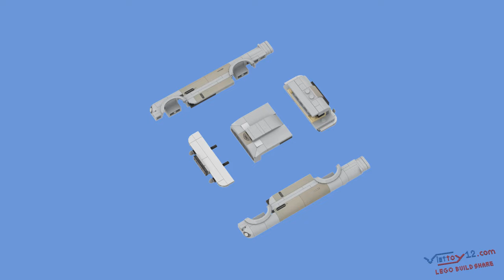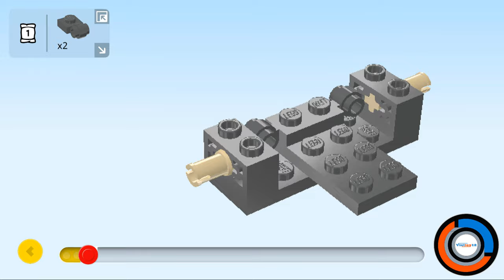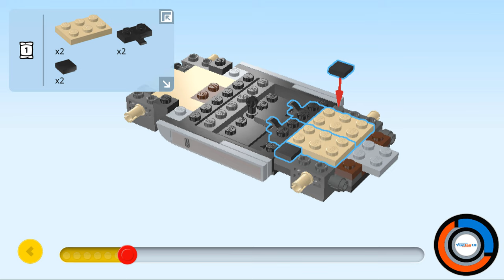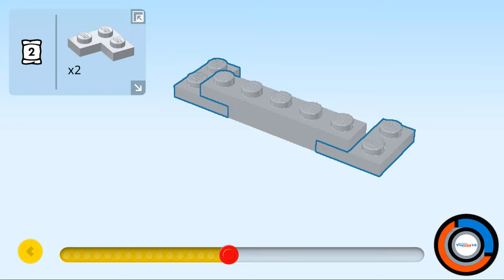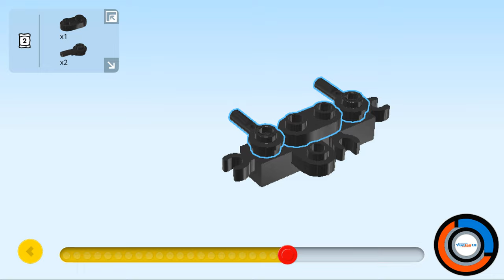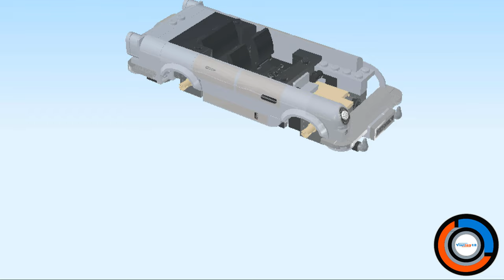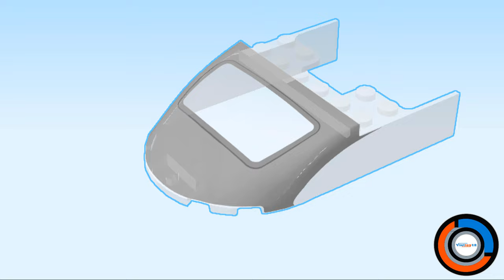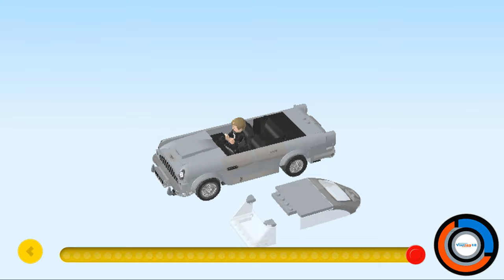How I build Lego using Style Kit Part by Set 76911: 007 Aston Martin DB5 [Viettoy12-2302]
Album tổng hợp, chia sẻ cách 1 mẫu được hình thành từ những mảnh ghép Lego.
Các bạn đóng góp nội dung cho Kênh xin vui lòng để lại bình luận, hoặc email về kênh !!!
1.
2.
3.
4.
Compilation album, sharing how a model is formed from Lego pieces.

Album kompilasi, berbagi bagaimana model terbentuk dari kepingan Lego.
Jika Anda berkontribusi konten ke Saluran, silakan tinggalkan komentar, atau email tentang saluran !!!

Альбом-сборник, рассказывающий о том, как из деталей Lego формируется модель.
Если вы размещаете контент на канале, пожалуйста, оставьте комментарий или напишите о канале по электронной почте !!!

संकलन एल्बम, यह साझा करते हुए कि लेगो के टुकड़ों से एक मॉडल कैसे बनता है।
यदि आप चैनल में सामग्री का योगदान करते हैं, तो कृपया एक टिप्पणी छोड़ें, या चैनल के बारे में ईमेल करें !!!

Viettoy12 - Điện tử & Đồ chơi Công nghệ Việt